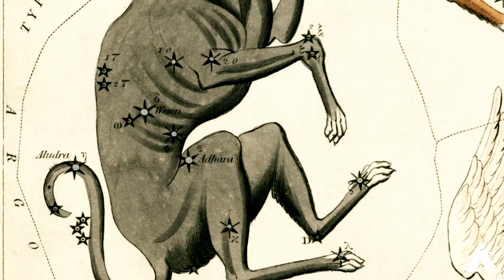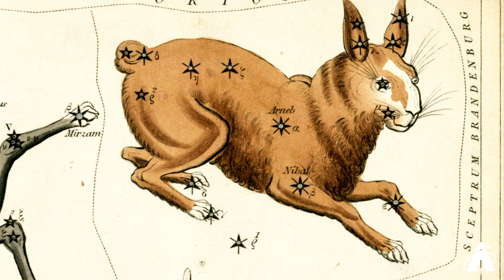Skywatch Weekly | Winter Animal Constellations | Adler Planetarium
🤩 Did you know that clustered around Orion the Hunter is a collection of animal constellations—including a unicorn? 🦄 Learn how to find these six easily seen winter animal constellations with Nick in this week’s episode of Skywatch Weekly. 🐶🐰 Can you spot them all?

Skywatch Weekly is a production of the Adler Planetarium—the first planetarium in the Western Hemisphere! Located on Chicago’s lakeshore, the museum typically hosts more than half a million visitors each year and reaches millions more through youth STEAM programs, neighborhood skywatching events, people-powered research, and other outreach efforts. Today, the Adler is bringing our unique approach—scientific exploration rooted in community and connection—to guests from around the world who can enjoy the digital Adler from their own homes, libraries, schools or offices.

⭐️ What's Up In The Night Sky For The Week Of: January 20, 2021

🗓 Want to be the first to know about upcoming online events at the Adler (like Skywatch Weekly)? Sign up for our monthly events newsletter to stay in the loop

🌌 Explore historic astronomy star maps and charts in this Adler Planetarium online exhibit

IMAGE CREDITS
Star Charts Adler Planetarium, QB68 .U7 1825, "Urania's mirror," by Jehosaphat Aspin
Adler Planetarium, QB65 .J3 1822, "A celestial atlas" by Alexander Jamieson
Adler Planetarium, P-150a-e, by Alain Mallet